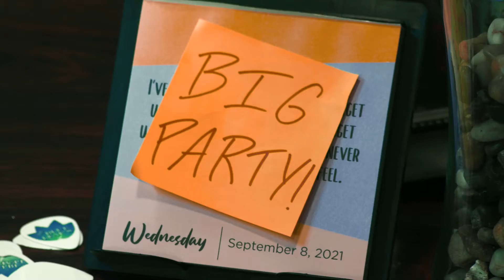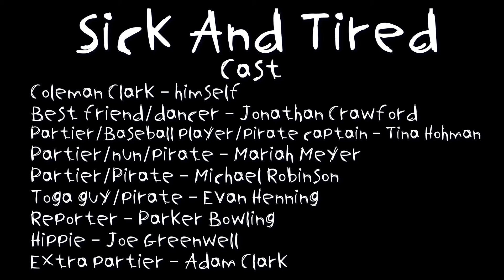The Blue Leaf's - Sick & Tired - OFFICIAL MUSIC VIDEO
Coleman is sick for the big party he was supposed to throw today, but his guests don't seem to care. Can he fight off the wave of visitors, or will he give in to the party fever? Watch to find out!